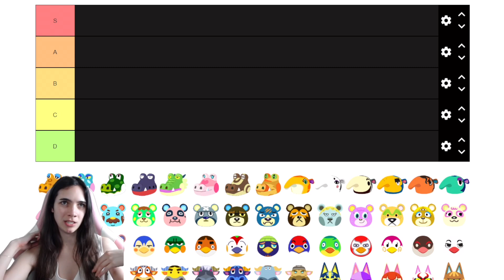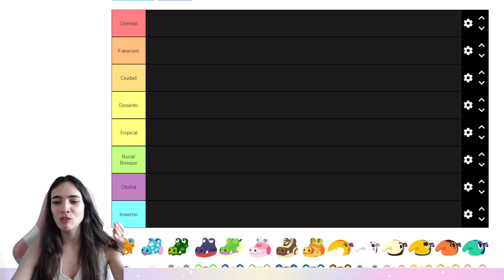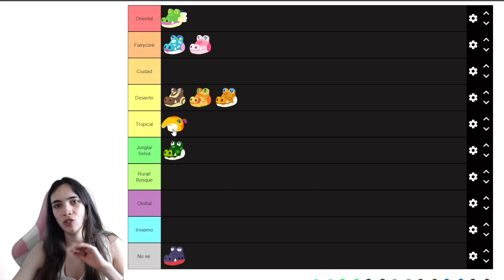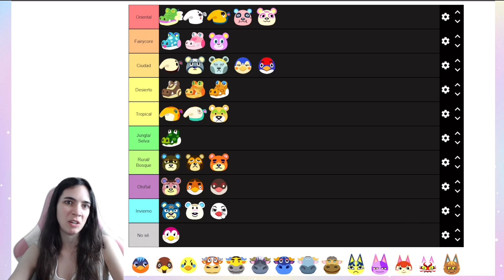¿QUÉ VECINO va BIEN con TU ISLA?🌳 Tier list según tipo 🏝️ tropical, cottagecore, fairy…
🔸🔸 Mi Setup 🔸🔸 y cómo hago directos con la Switch (lo que yo uso)

Stream deck mini 👉🏻
Teclado + ratón👉🏻
Cable Hdmi 👉🏻
Cascos rositas👉🏻

Cosas de Animal crossing monis👉🏻

0:00 intro
1:01 cocodrilos
2:01 osos hormigueros
2:44 osos
3:55 pájaros
4:28 toros
4:44 gatos
5:53 gallos/gallinas
6:36 oseznos
7:21 ciervos
8:08 perros
9:15 patos
9:51 águilas
10:16 elefantes
11:46 ranas
12:29 cabras
12:37 gorilas
13:09 hámsteres
13:19 hipopótamos
13:22 caballos
13:59 canguros
14:16 koalas
14:55 leones
15:05 monos
15:40 ratones
16:07 pulpos
16:35 pinguinos
17:02 cerdos
17:35 conejos
18:49 rinocerontes
19:00 ovejas
19:34 ardillas
20:21 tigres
20:38 lobos

🔸🔸 SERIES🔸🔸

🦌 Haciendo isla de solo CIERVOS en Ohara!